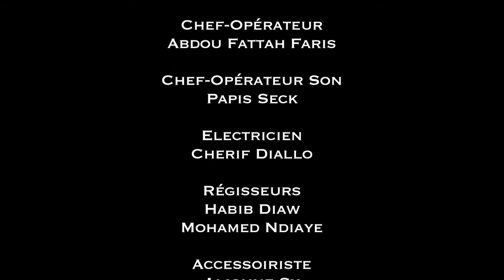Covid... Ça tourne ! - Épisode 04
Les comédiens se mettent au travail. Moussa s’efforce de respecter les consignes et incite sa collègue à rester vigilante.